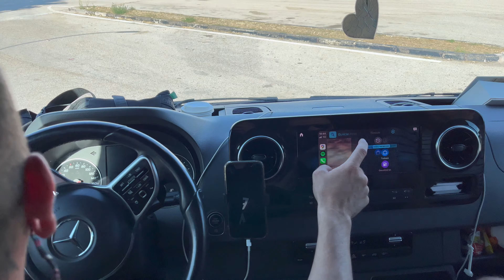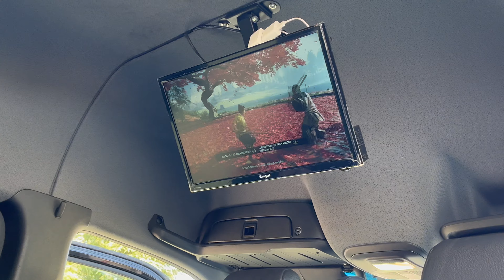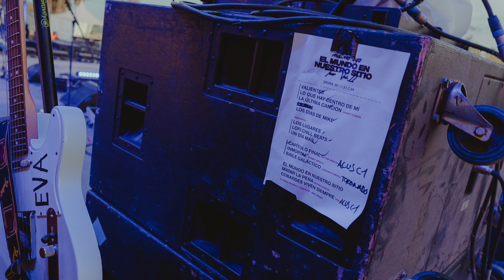Así se arruina una gira en segundos | Boombastic y Zevra | MalmöVlogs #11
Casi nos quedamos sin poder tocar en el Zevra, pero lo conseguimos!!!